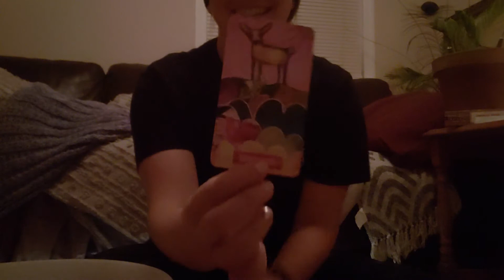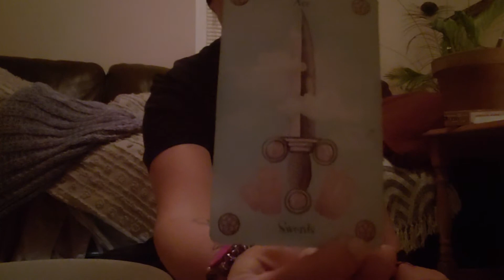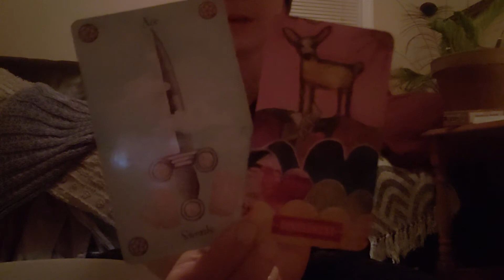Ancestral gratitude. Sharing my first journey and a fusion reading with crystal singing bowl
As the deep watery month of November scuttles along, we are faced with the trenches of our existence. Where the light stops and dark takes over. Creativity ensues but rest assured nothing worthwhile is easy. We have to do the work if we would like to grow. A sweet little fusion reading is shared as well as a small sound healing. Love, kat.